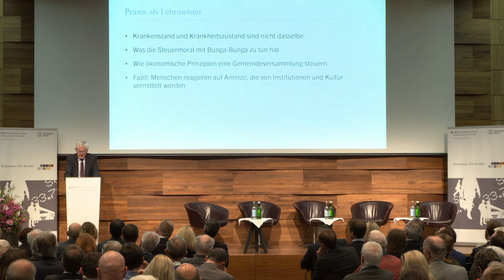Das komplexe politische Steuerbiotop Schweiz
- Gegenläufigkeit der schweizerischen politischen Kultur zur europäischen
- Die Fragmentierung der Schweiz und die Kompetenzvermutung der Kantone
- Die kantonale Steuerautonomie
- Das komplexe Zusammenwirken von Bund und Kantonen

Wie kann die Schweiz ihr Steuersystem weiterentwickeln, um die wirtschaftliche Produktivität zu stärken und gleichzeitig den sozialen Frieden zu fördern? Kaspar Villiger, Altbundesrat und Stiftungsratspräsident der UBS Foundation of Economics in Society, eröffnete mit seiner Rede zum Thema «Steuern im Spannungsfeld von direkter Demokratie, Föderalismus und ökonomischen Zwängen» das Wirtschaftspodium Schweiz 2019 zum Thema «Steuern: zwischen Gerechtigkeit und Effizienz»